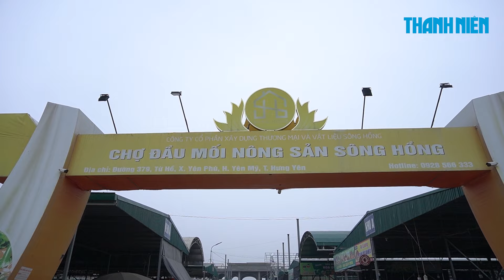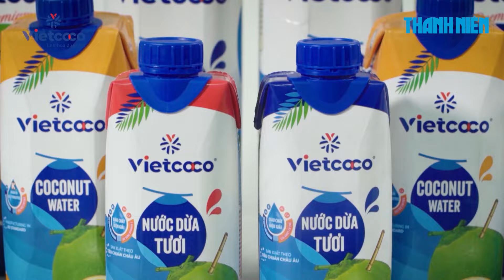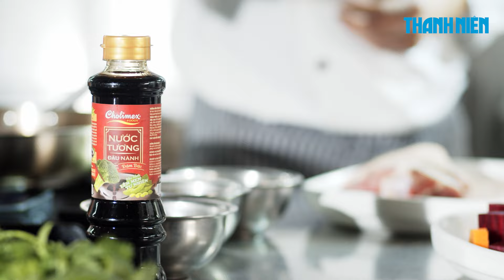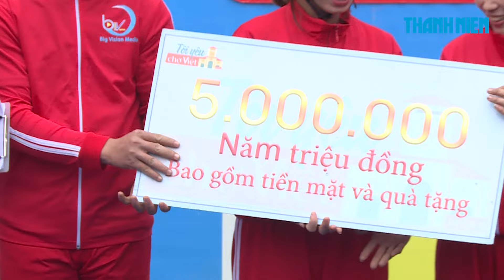“Táo” Quang Thắng rách áo dài ngay mùng 2 Tết, chuyện gì đã xảy ra?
Mùng 2 Tết, “Táo” Quang Thắng “bị lạc” giữa những đống rau củ quả khổng lồ khi ghé thăm chợ Đầu mối Nông sản Sông Hồng - Hưng Yên. Lúc đi thì áo dài tươm tất, lúc về thì áo dài te tua làm bà con ai cũng cười ngất.

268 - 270 Nguyễn Đình Chiểu, Phường Võ Thị Sáu, Q.3, TP HCM